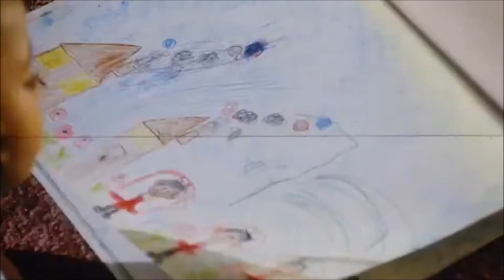2Pac - Poetic Justice Deleted Scene Lucky with his daughter